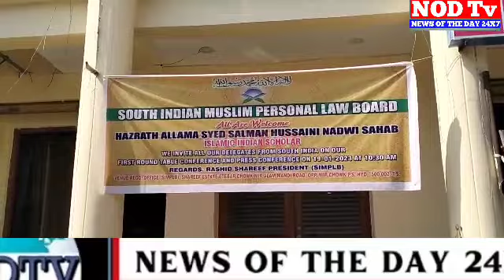SOUTH INDIAN MUSLIM PERSONAL LAW BOARD PRESS CONFERENCE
SOUTH INDIAN MUSLIM PERSONAL LAW BOARD

HAZRATH ALLAMA SYED SALMAN HUSSAINI NADWI SAHAB

ISLAMIC INDIAN SCHOLAR

WE INVITE ALL OUR DELEGATES FROM SOUTH INDIA ON OUR FIRST ROUND TABLE CONFERENCE AND PRESS CONFERENCE ON 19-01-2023 AT 10:30 AM

REGARDS. RASHID SHAREEF PRESIDENT (SIMPLB)

REGD. OFFICE (SIMPLB) SHAREEF ESTATE ETEBAR CHOWK MIR ALAM MANDI ROAD, OPP. MIR CHOWK P.S, HYD-500 002 T.S.